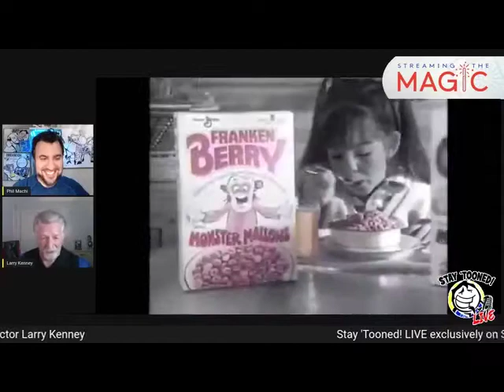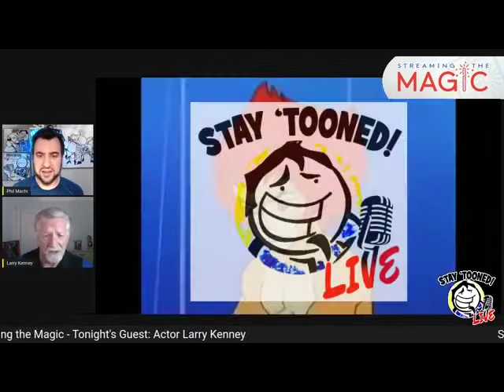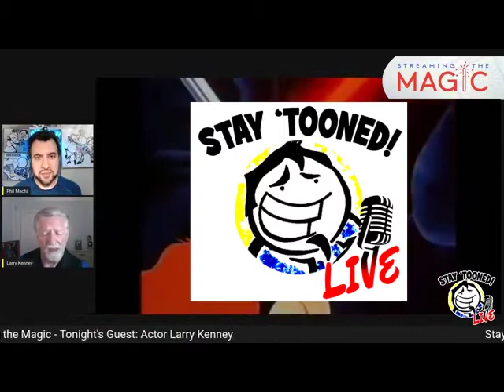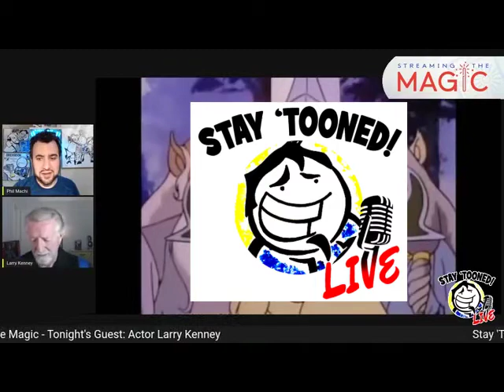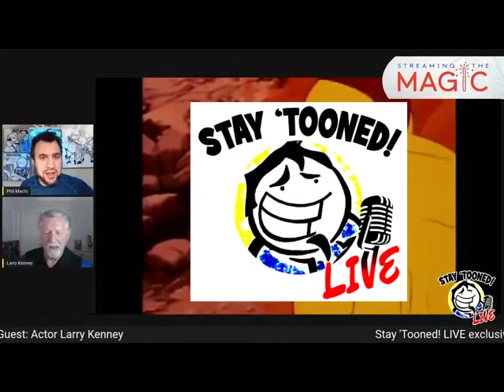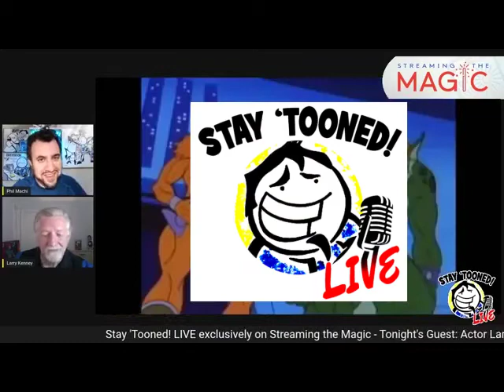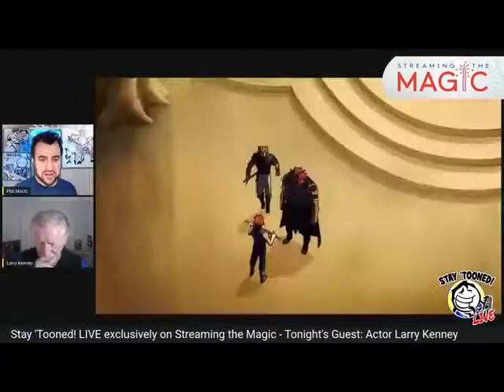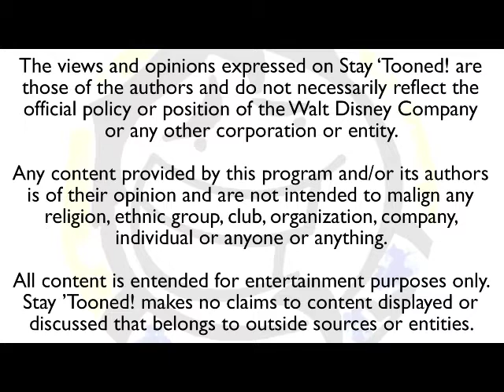Episode 13: Actor Larry Kenney - Stay 'Tooned! LIVE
Actor Larry Kenney has had quite the career in TV and radio - from the voice of Count Chocula for the Monster Cereals line to Lion-O from the original Thundercats animated series.  Larry visits the show to relive some of those magical moments that have been foundational to many childhoods.

☛ Enjoy more Stay 'Tooned! in your favorite podcast app, or by visiting

Share on social media using

Also on Facebook at Facebook . com / Streaming The Magic

** Don’t stress yourself with the details of your Disney or Universal vacation – let the experts at 'On The Road Travel' be your partners in vacation planning. We never charge a fee to book your vacation package. Contact the team today to start planning your magical vacation - Visit travelwithontheroad.com

 Can't get to Disney? Bring authentic Disney Park Merch to you!

** Eric Gross - Your Go-To Resource For Disney Local Living & Moving To Orlando.